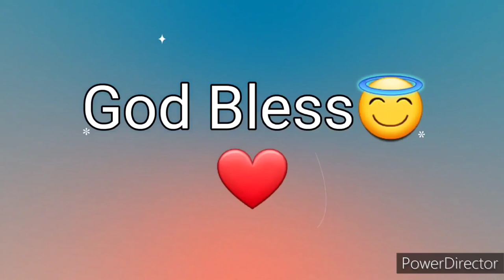Ang Salita ng Dios "BIBLIA" (17) Aklat sa Lumang Tipan ESTER Chapter 4 Tagalog Audio